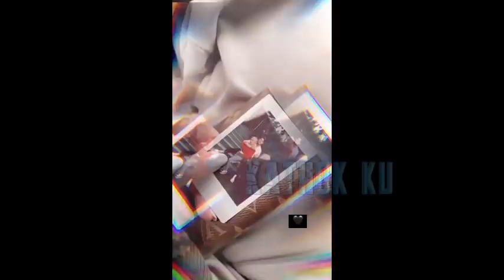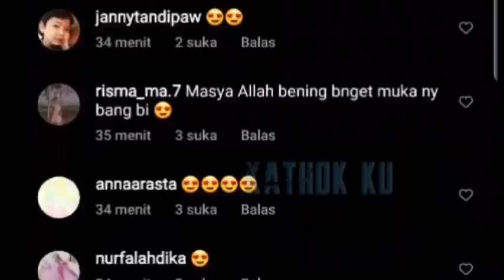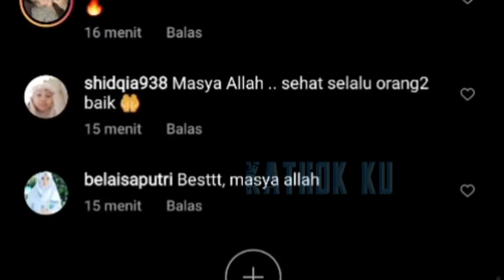Rumah BARU UDAH JADi‼️ Rizky Billar Beli KARPET MILIARAN Rupiah❓